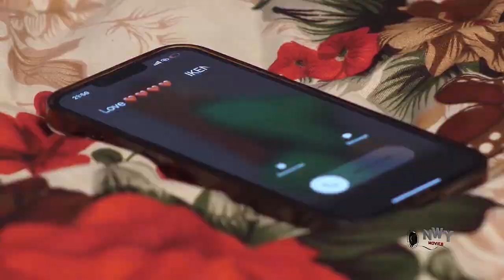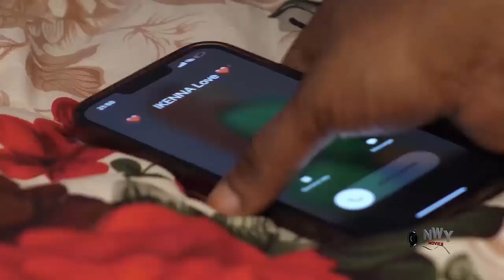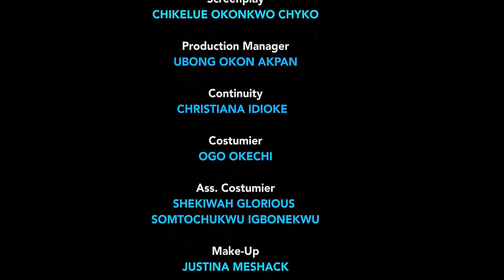WHEN I HAD TO LOVE (New 2023) - Frederick Leonard, Uju Okoli, Chinenye Nnebe Nollywood Nigeria Mov